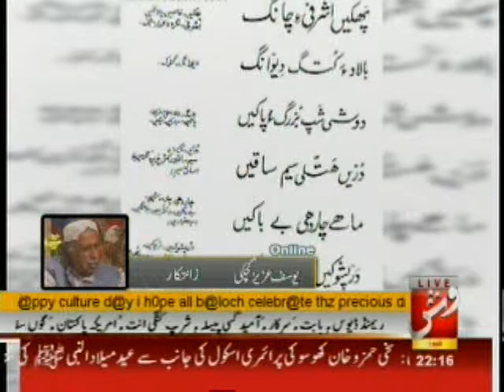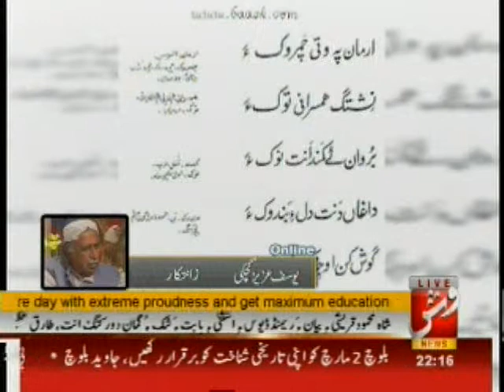Central Point ( VSH NEWS ) Baluchi culture, poetry and literature Part 1 Of 3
VSH NEWS Production ...